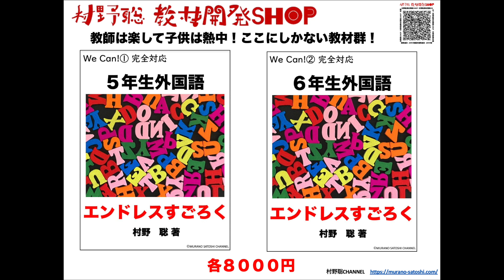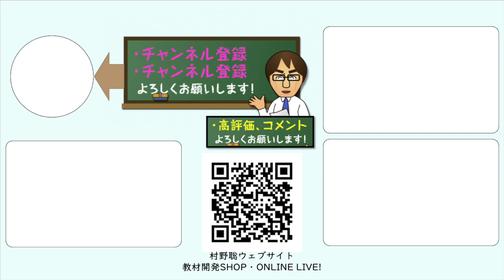「分かったこと・気がついたこと・思ったことをできるだけたくさんノートに箇条書きしなさい」は社会科の専売特許ではありません。国語でもやってみる価値ありです。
「わ・き・お」＝「分かったこと・気づいたこと・思ったこと」を箇条書きさせる指導は社会科だけではなく、国語でも有効です！